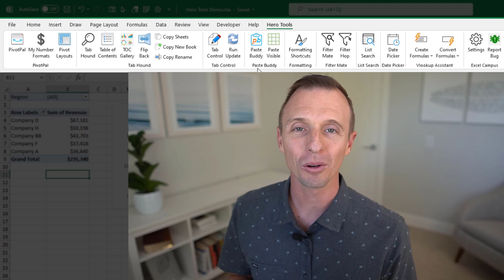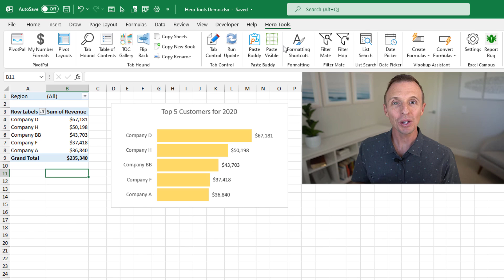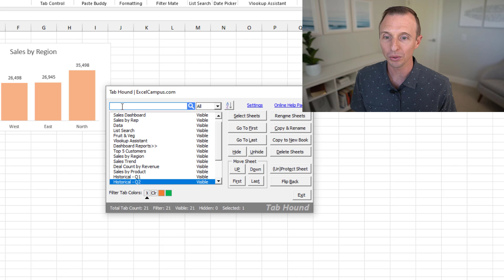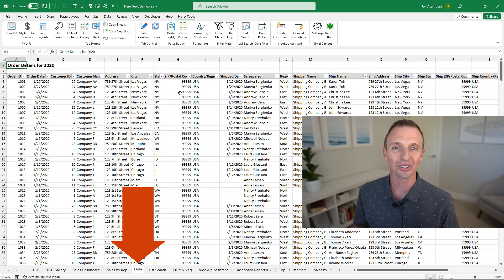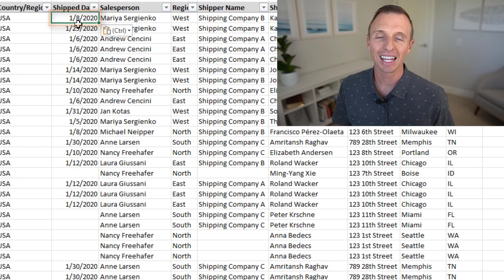Get Your Hero Tools Add-in For Excel Today!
The Hero Tools Add-in combines all of our existing add-ins (plus brand new features) to help you be more productive with Excel.

You will save a ton of time with everyday Excel tasks.  Hero Tools helps with:

✔ Navigating large workbooks and creating table of contents sheets.
✔ Creating custom keyboard shortcuts for formatting and paste special commands.
✔ Working with filtered columns.
✔ Searching drop-down lists.
✔ Inputting dates with a feature-rich date picker.
✔ Modifying the many settings of pivot tables.
✔ Writing Vlookup, Xlookup, and Index/Match formulas.

The features of the add-in can be used on any workbook you have open, which means Hero Tools will always be at your side, ready to save the day.

👉 Hero Tools is now available.  Please click the following link to learn more and get Hero Tools today
00:00 Introduction
00:12 The Hero Tools Add-in
01:27 Features of Hero Tools